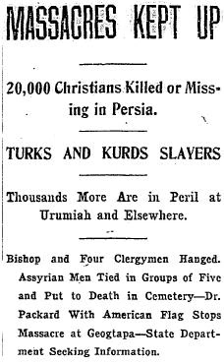Assyrian genocide | Wikipedia audio article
This is an audio version of the Wikipedia Article:
Assyrian genocide

- Socrates

SUMMARY
The Assyrian genocide (also known as Sayfo or Seyfo, "Sword"; Syriac: ܩܛܠܥܡܐ ܣܘܪܝܝܐ‎ or ܣܝܦܐ) refers to the mass slaughter of the Assyrian population of the Ottoman Empire and those in neighbouring Persia by Ottoman troops during the First World War, in conjunction with the Armenian and Greek genocides.The Assyrian civilian population of upper Mesopotamia (the Tur Abdin region, the Hakkâri, Van, and Siirt provinces of present-day southeastern Turkey, and the Urmia region of northwestern Iran) was forcibly relocated and massacred by the Ottoman (Turkish) army, together with other armed and allied Muslim peoples, including Kurds, Chechens and Circassians, between 1914 and 1920, with further attacks on unarmed fleeing civilians conducted by local Arab militias.The Assyrian genocide took place in the same context as the Armenian and Greek genocides. Since the Assyrian genocide took place within the context of the much more widespread Armenian genocide, scholarship treating it as a separate event is scarce, with the exceptions of the works of Joseph Yacoub, Gabriele Yonan, David Gaunt and Hannibal Travis, who have classified the genocide as a systematic campaign by the Young Turk government. Other scholars, such as Hilmar Kaiser, Donald Bloxham and Taner Akçam have differing opinions with regards to the extent of governmental involvement and systematic nature of the genocide, as part of the genocide denial movement, asserting a less systematic policy and different treatment in comparison to the Armenians.
Unlike the Armenians, there were no orders to deport Assyrians. The attacks against them were not of standardized nature and incorporated various methods of massacre; in some cities, all Assyrian men were slain and the others were forced to flee. These massacres were often carried out upon the initiatives of local politicians and Kurdish tribes. Exposure, disease and starvation during the flight of Assyrians increased the death toll, and women were subjected to widespread sexual abuse in some areas.
Estimates on the overall death toll have varied. Providing detailed statistics of the various estimates of the Churches' population after the genocide, David Gaunt accepts the figure of 275,000 deaths as reported by the Assyrian delegation at the Treaty of Lausanne and ventures that the death toll would be around 300,000 because of uncounted Assyrian-inhabited areas. Rudolph Rummel gives the number of Christian deaths in Assyrian-populated regions of Turkey as 102,000 and adds to this the killing of around 47,000 Assyrians in Persia.
In 2007, the International Association of Genocide Scholars (IAGS) reached a consensus that the "Ottoman campaign against Christian minorities of the Empire between 1914 and 1923 constituted a genocide against Armenians, Assyrians, and Pontian and Anatolian Greeks." The IAGS referred to the work of Gaunt and Travis in passing this resolution. Gregory Stanton, the President of the IAGS in 2007–2008 and the founder of Genocide Watch, endorsed the "repudiation by the world's leading genocide scholars of the Turkish government's ninety-year denial of the Ottoman Empire's genocides against its Christian populations, including Assyrians, Greeks, and Armenians."